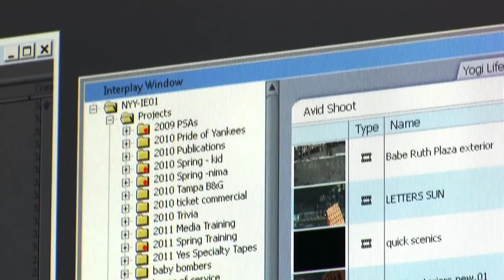Let the work flow through universal connectivity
Avid Interplay helps media organizations transform their operations, manage rich media assets, and grow revenues by more effectively repurposing and distributing content across multiple platforms.